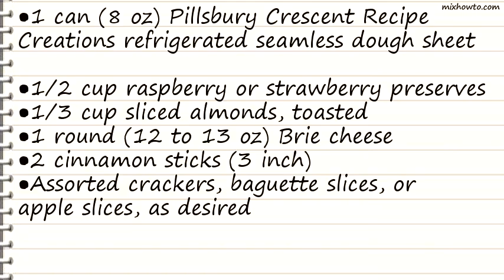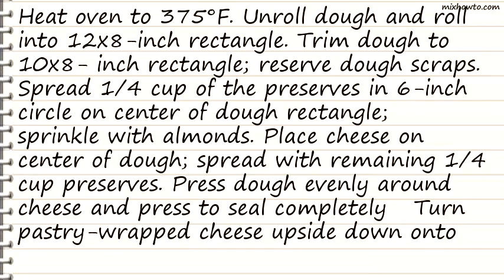Recipe Baked Brie with Raspberry Preserves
INGREDIENTS:
●1 can (8 oz) Pillsbury Crescent Recipe Creations refrigerated seamless dough sheet
●1/2 cup raspberry or strawberry preserves
●1/3 cup sliced almonds, toasted
●1 round (12 to 13 oz) Brie cheese
●2 cinnamon sticks (3 inch)
●Assorted crackers, baguette slices, or apple slices, as desired